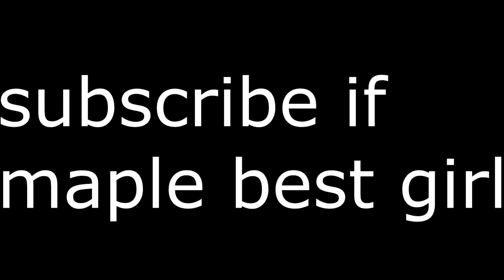Nekopara OVAs but only when Maple is in frame.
haha heck yeah
I am currently in the process of making this same video but with the actual anime, I will put the link to the video here when it is finished.
Hey, I finished it.